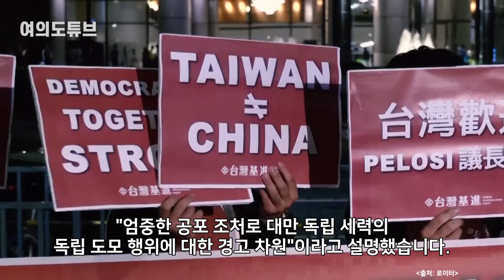[여의도튜브] 펠로시 전용기 비행중 美-中 전투기 출격 ‘초긴박’ / 머니투데이방송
낸시 펠로시 미 하원의장의 대만 방문에 미국과 중국간 갈등이 군사 충돌 직전까지 가는 극한 으로 치달았습니다.

중국은 전투기와 군함을 대만해협 중간선까지 보내 무력 시위를 벌였고 미국도 이에 맞서 일본 오키나와 미군기지에서 전투기를 대거 급발진했습니다.

이날 로이터통신 등 외신에 따르면 펠로시 의장 등 하원의원 대표단을 태운 전용기는 이날 오후 말레이시아를 떠난지 약 7시간 만에 대만에 도착했는데요, 남중국해 항로를 피해 필리핀 열도를 우회하면서 일반 항로보다 3시간 정도 더 소요됐습니다.

이와 관련 펠로시 의장이 탄 전용기를 사이에 두고 미국과 중국의 전투기가 서로 원거리 대치하는 상황도 벌어진 것으로 전해졌습니다.

중국 인민해방군은 펠로시 의장 대만 도착 20여분 전인 10시25분 SU-35 전투기를 출격시켜 대만해협을 통과하도록 했고, 앞서 일본 NHK는 저녁 8시에 오키나와 미군기지에서는 F-15 전투기 8대와 5대의 공중급유기가 이륙해 남쪽으로 향했다고 보도했습니다.

아나운서: 변차연
영상콘텐츠: 김유석
기사콘텐츠: 변차연
기획: 강인형
총괄: 정미경
제작: MTN 머니투데이방송